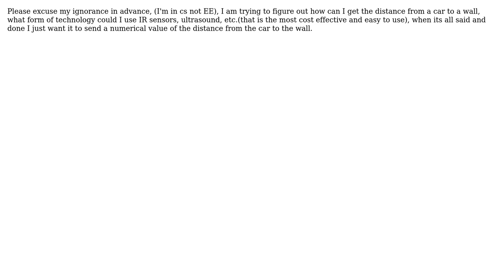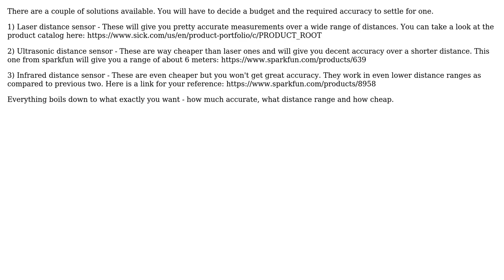Engineering: What can I use to calculate distance?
With thanks & praise to God, and with thanks to the many people who have made this project possible! | Content (except music & images) licensed under CC BY-SA | Music | Images & others | With thanks to user Whiskeyjack user hman1234 user 706Astor and the Stack Exchange Network Trademarks are property of their respective owners. You are responsible for your own actions.